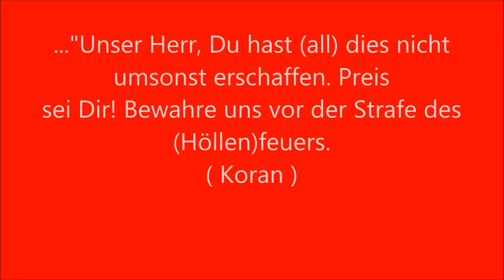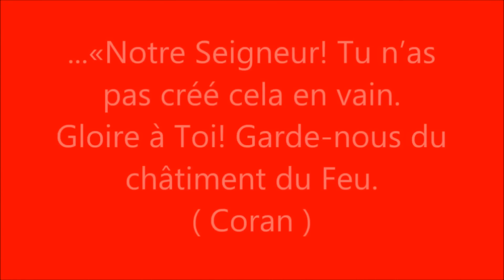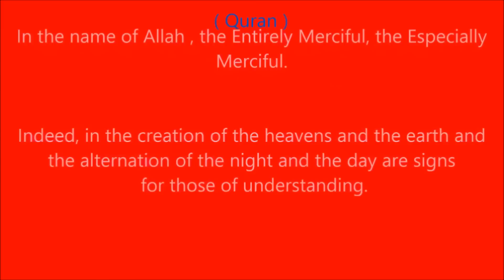oso polar trata a los perros como los bebés!! ( subhan Allah )